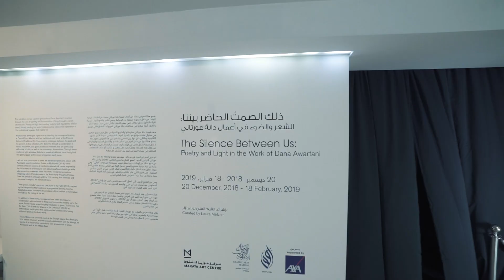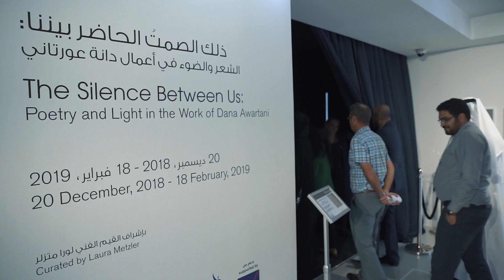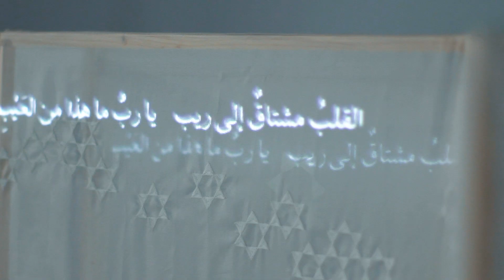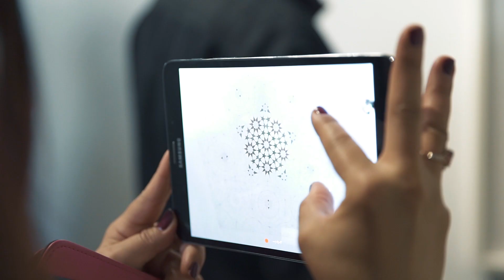The Silence Between Us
“The Silence Between Us: Poetry and Light in the work of Dana Awartani”
Curated by: Laura Metzler
20 December, 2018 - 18 February, 2019

This exhibition is the second collaboration between the Maraya Art Centre and the Sharjah Islamic Arts Festival, and the first institutional solo presentation of Dana Awartani’s work in the Middle East. The exhibition is opened as a collateral project for the Festival’s 21st edition.

“The Silence Between Us” brings together pieces from the artist’s practice through her use of layering and the evocation of time through different materials to open channels for new interpretations and experiences of her practice. Poetry and light become key tools to both figuratively and (at times) literally reading her work, holding central roles in her exploration of the civilizational legacies that inspire her.